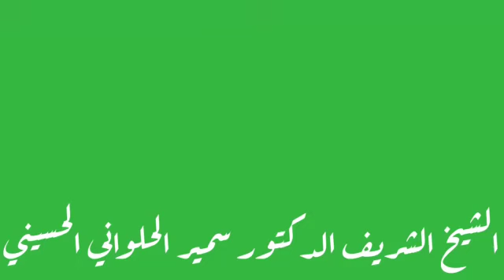🕋*منبه الطاعات*🕋*أيعجز أحدكم أن يكسب كل يوم ألف حسنة*